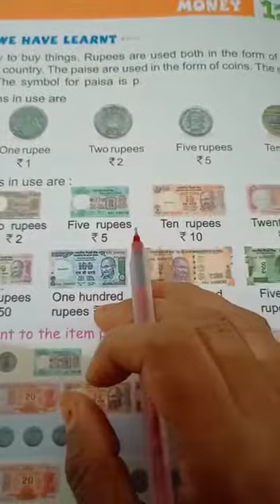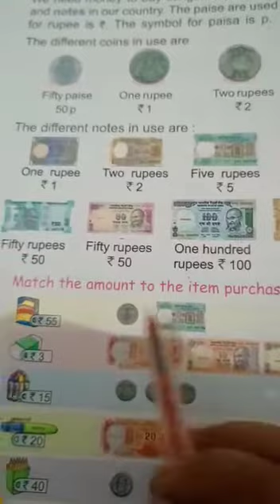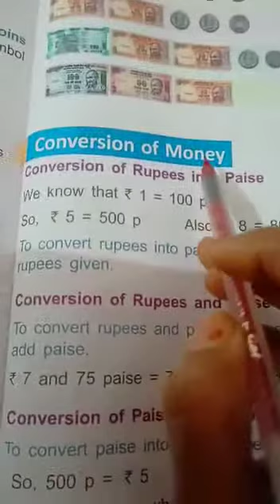Class I GK-Ch-22 & 23